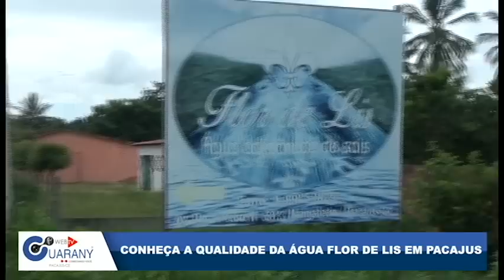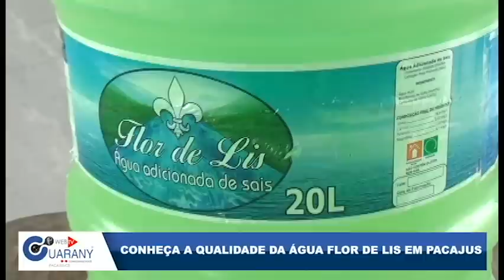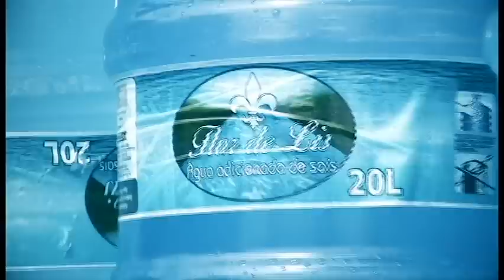Conheça a qualidade da água adicionada de sais Flor de Lis em Pacajus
Reportagem: Chico Neto
Imagens: Edney Oliveira.
Edição de imagens: Iago Silva